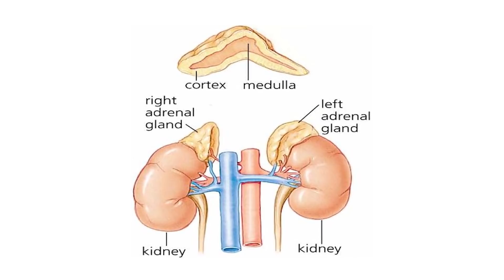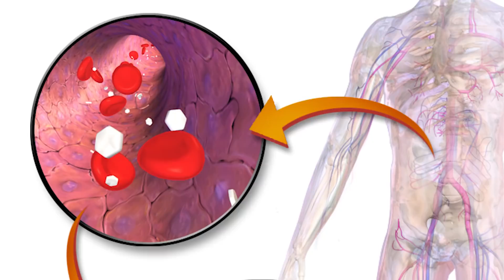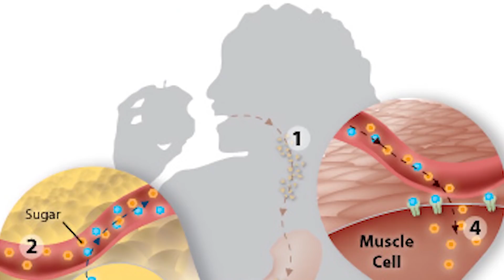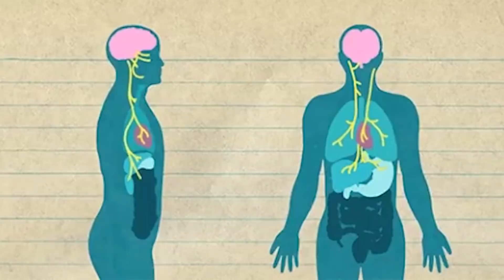HIGH STRESS CAUSES BELLY FAT!!! Reduce Stress Effects & Burn Fat Fast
Today I am breaking into the deep-down science of stress and how it affects weight gain and burning fat. I'm talking about cortisol, stress, and glucocorticoids that causes us to store belly fat.

If you haven't already checked it out, head on over to my free web seminar I just posted on my website breaking down how to use intermittent fasting and a specific, new way of training to start burning unwanted body fat and get into the shape you deserve to be in.

now.

0:50 - Your brain reacts to stress first. The brain first reacts to stress, then sends a signal to the adrenal gland to trigger a specific cholesterol at the said adrenal site that's then converted to cortisol.

1:17 - Cortisol is a steroid hormone that is released due to stress.

1:30 - Glucocorticoids regulate glucose metabolism.

1:46 - When the body produces cortisol, it then signals to the body to release sugar all throughout to trigger enough energy to run.

1:58 - The body doesn't differentiate between causes of stress, so regardless, once glucose is released by the body it must be burned, fast.

2:42 - Chronic stress and highly-elevated cortisol levels cause the release of fatty acids that are no longer going to be burned; carbs are converted through lipogenesis into stored belly fat and fat from other areas are then displaced, not burned off and eliminated.

4:00

4:35 - How to modulate and deal with stress.

-Thomas